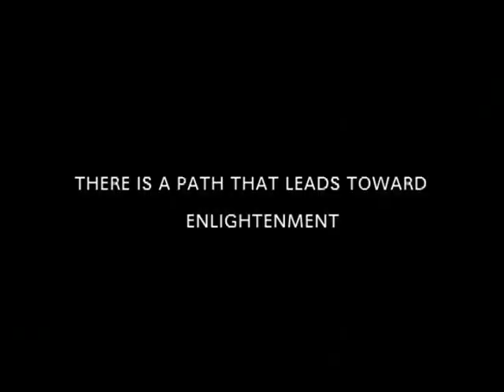Valley of the Wolves Iraq Trailer